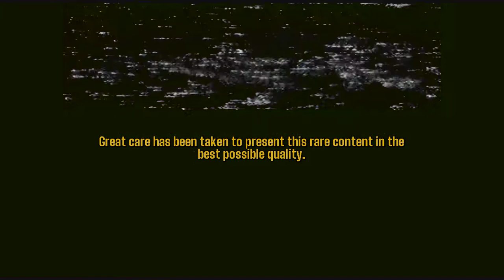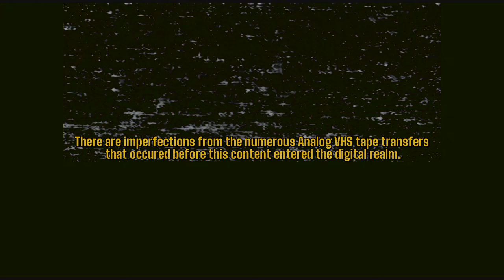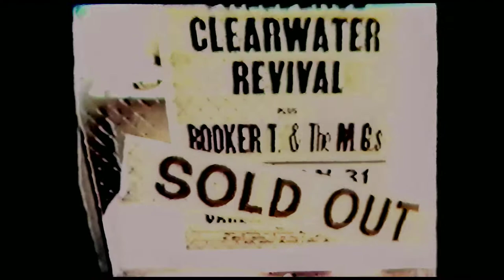CCR - "The Lost Oakland Broadcast" - Complete Show - 1080p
*This is a significantly upgraded version from my original posted Video. I recently came across another DVD copy and incorporated it's moderately better extra footage of the documentary sections into this updated composite version.

At least 25 years ago some friends bought me a bootleg VHS Tape at a record show of Creedence Clearwater Revival containing footage both from the Royal Albert Hall show and what is known as the "Lost Oakland Tape".. The footage had been bounced from VHS to VHS and was pretty much unwatchable for all but the most ardent CCR fan (which I am indeed...) and despite the poor quality I fell in love with this little Oakland documentary which showed John Fogerty to be a great thinker as well as a great songwriter and musician. In recent years there are many CCR DVD bootlegs containing the individual performances found in the Oakland tape in varying quality but much of the documentary footage had been cut out. Another strange piece of the puzzle is a Live Concert album released as the 'Royal Albert Hall' Concert was actually recorded in Oakland as part of this Concert documentary broadcast. Lacking an easy route to obtain a complete copy of the still unreleased "Lost Oakland Broadcast" I took it upon myself as a side-project to pool the media bits and pieces I had and reconstruct the entire film with old and new footage as well as syncing in the superior Live Concert recordings to the filmed Concert performances. Along the way I worked to salvage the footage as much as I could and upscaled it to HD. For the Video geeks reading I upscaled to HD with Topaz Labs Video Enhance AI and used Cinelerra-GG to edit.